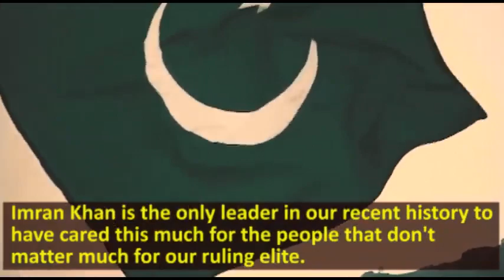Prime Minister Imran Khan | A Champion for Underprivieged | 30 March 2019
PTI Official YouTube Channel